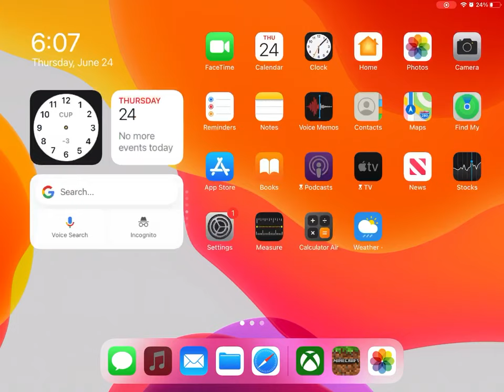The tour of a random Server￼